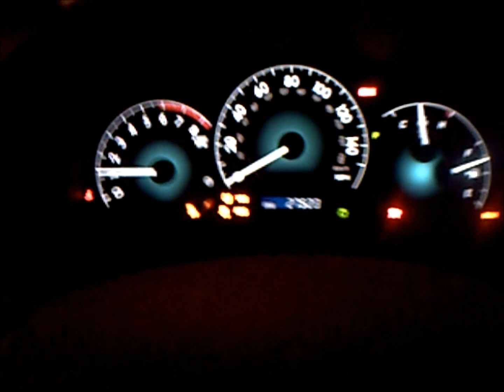Short Stormy Solara Spin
The alliteration of the title about says it all. As always, this is my 2008 Toyota Solara SLE Coupe